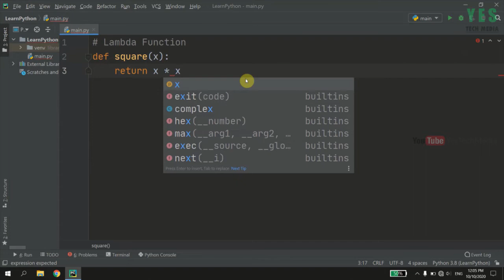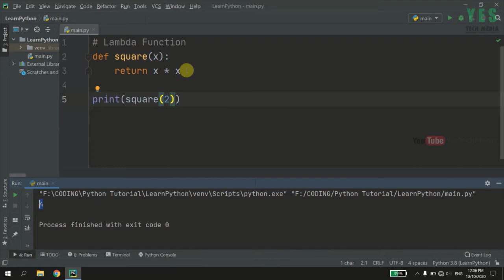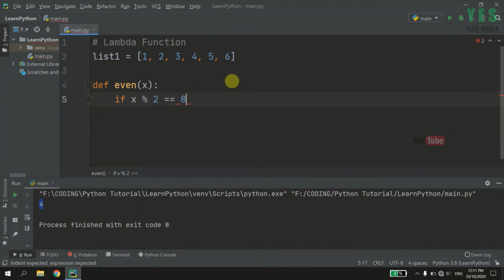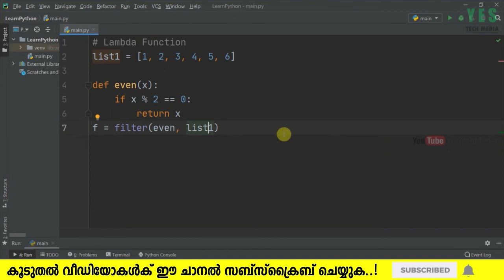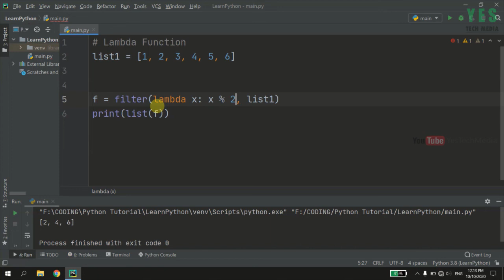Lambda | Python Programming Tutorial - Malayalam | Part 16 0f 22